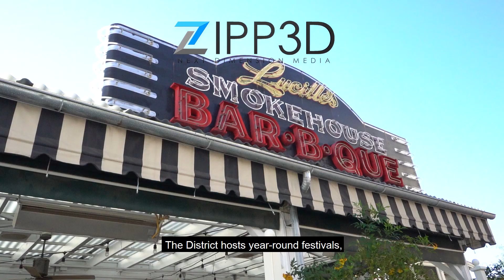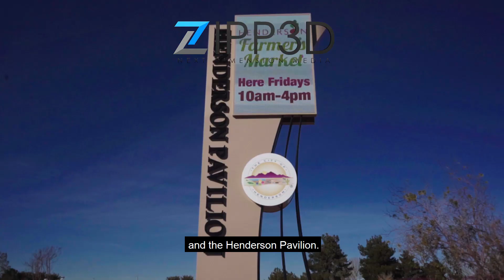Green Valley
Green Valley is an upscale community within Henderson, Nevada. Green Valley is actually Southern Nevada's first master planned community, founded prior to Summerlin.

Master Planned Neighborhoods within Green Valley include MacDonald Ranch, Macdonald Highlands, Green Valley Ranch, Legacy, Whitney Ranch, Roma Hills, Ascaya, The Fountains, Quail Ridge Estates, and many more.

At the heart of Green Valley is The District, a premier outdoor promenade of fine shops, boutiques, & restaurants. The District hosts year round festivals, farmers markets, fitness activities & seasonal events.

Adjacent to the District is Green Valley Ranch Resort, Spa, & Casino. Green Valley Ranch is one of the most popular destinations for Locals for dining, gaming, & entertainment. The expansive resort pool & garden area have earned this property a reputation for one of the most luxurious resorts in the country.

Green Valley has a wealth of outdoor activities, community centers, and boutique fitness shops with Pilates, yoga, cycling, & more. Adjacent to Green Valley Ranch is Lifetime Fitness, a family friendly facility with luxurious amenities, signature classes, & personal training.

One of the most popular activities in Henderson is year round golf, and Green Valley is home to a wide range of golf courses, both public & private.

Centrally located in Green Valley is a Multi Generational Community center with indoor & outdoor pools for year round swimming and a full calendar of activities and classes for all ages. This complex also hosts the Henderson Public library and the Henderson Pavilion.

The Henderson Pavilion is the largest outdoor amphitheater in Nevada that can accommodate concerts, conventions, full scale Broadway productions and events.

Green Valley is consistently in top 100 places to live in America's best small cities with its master planned communities & affordable home prices.

Named by Forbes as a “top suburb for retirement”and one of the 10 safest cities in the US, it’s no wonder that Green Valley is a highly desirable location to call home.